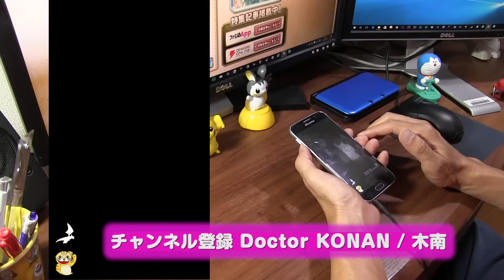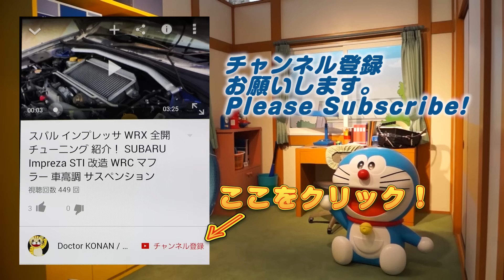【ドラプロ実況】武器ガチャ11連！トーヴ砂漠に向けて装備強化 Ｓランク討伐 ドラゴンプロジェクト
新エリアのトーヴ砂漠がけっこう強いので、武器ガチャで装備を強化するよ。Ｓランクを引き当てたが、武器にしようか、防具にしようか。迷うね。
Let's play Dragon Project for Android / iOS.

撮影機材
端末：Sumsung GalaxyＳ6 SC-05G(NTT DOCOMO)　Android6.0 Marshmallow
マイク：SONY ECM-80U
カメラ：CANON Ivis HF G20